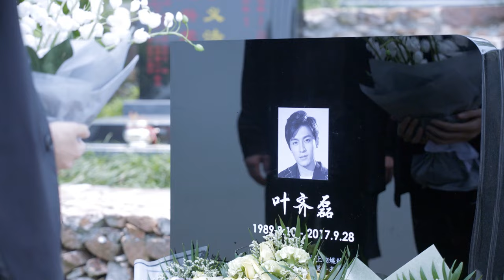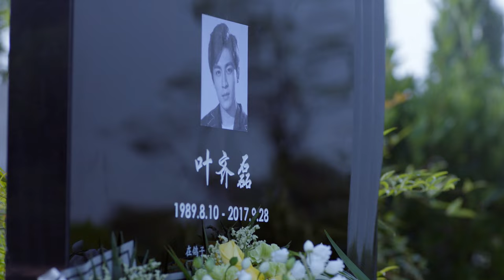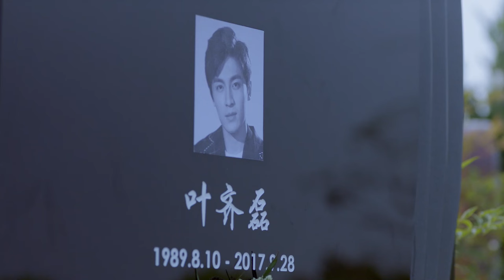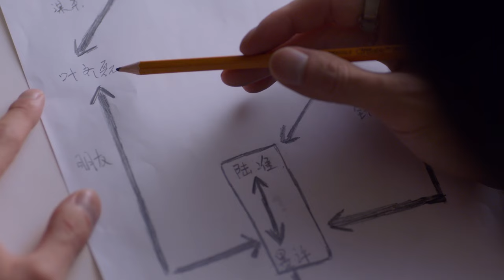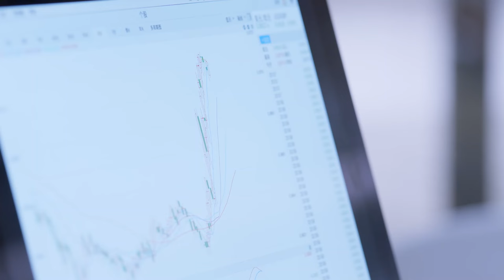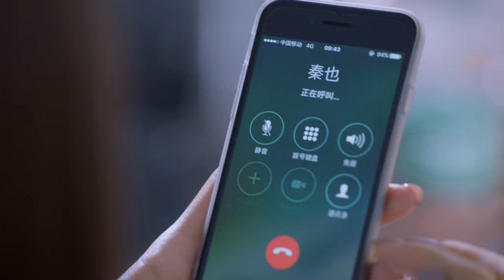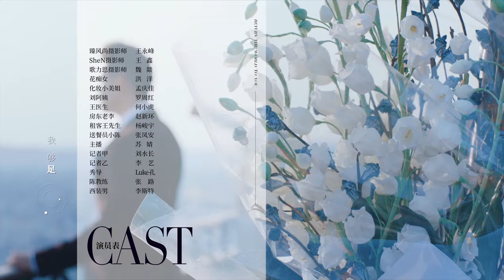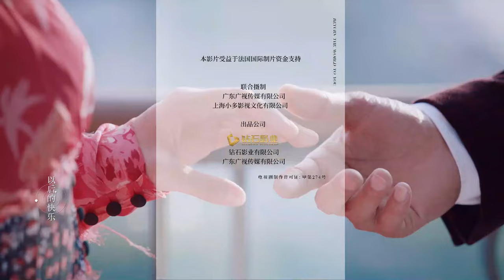[MULTI SUB] Return the World to You 24 | Gu Li Na Zha, Yang Shuo | The Truth About Conspiracy Love